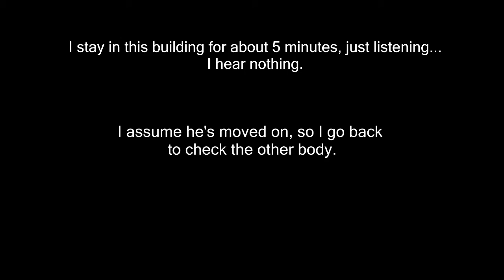FireFight - DayZ 0.60 Experimental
This footage was taken during the version 0.60 Experimental build of DayZ, featuring the first iteration of the all new Enfusion Renderer.